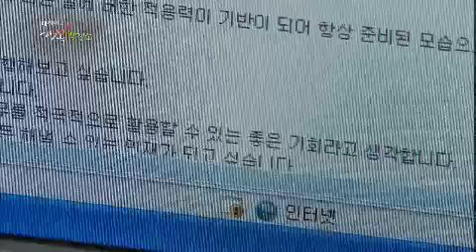대한민국 행복 발전소 - Happy Power Plant Korea EP25 # 009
청년실업 1000만 시대! 청년들의 취업에 대한 간절함을 악용한 사기가
취업준비생들을 두 번 울리고 있다.
취업이 됐다며 개인정보를 요구해 몰래 대포통장을 만들거나 본인인 척 위장해
거액의 대출을 받고 잠적하는 등 피해 사례가 늘어나고 있다.
깐깐한 우승민이 사기수법을 알아보고 어떻게 하면 예방할 수 있는지 철저히 파헤쳐본다.